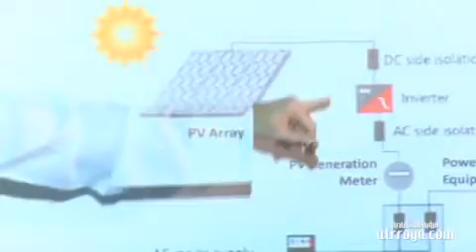The world s first solar power station that generates electricity at NIGHT